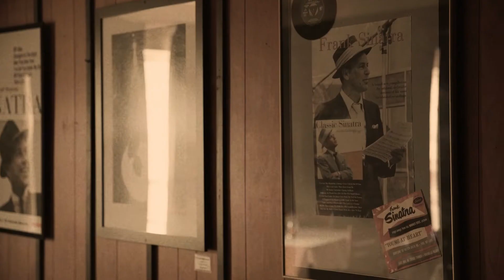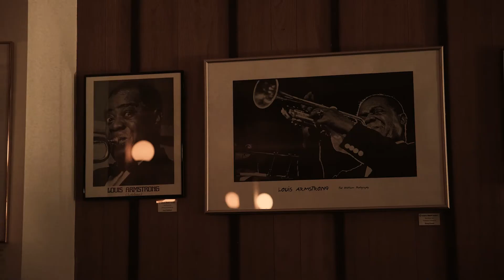Via Barcelonia - Wanna Think About (Official Video)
Song: Wanna Think About
Written by Andrew Allen and Taylor McKnight
Artist: Via Barcelonia
Videographer/Director: Lee Watkins
Thanks to Factor Canada